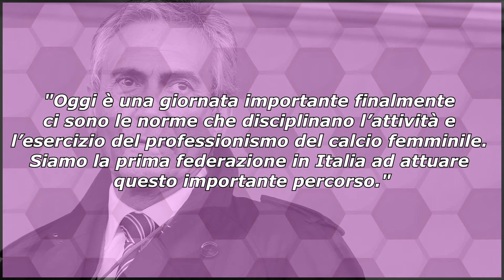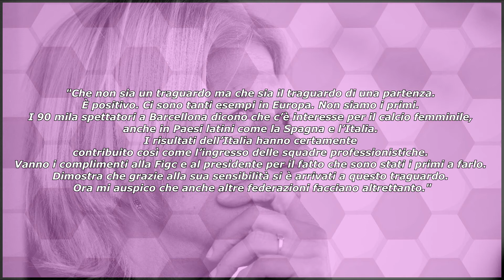Il PROFESSIONISMO nel CALCIO FEMMINILE è UFFICIALE: cosa cambia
Volto: Fulvio Buongiorno
Testo: Fulvio Buongiorno
Editor: Mariagiovanna Arundine
Grafiche: Pamela Baronchelli e Giada Morena